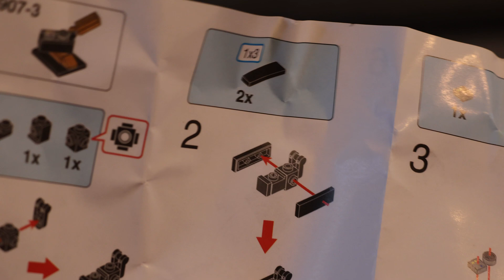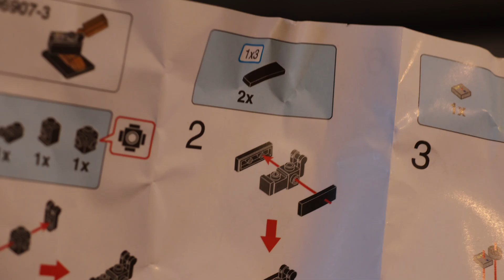BlueBrixx Star Trek Christmas Advent Calendar: Day 3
Thanks to @tealgamemaster  for this lovely gift.